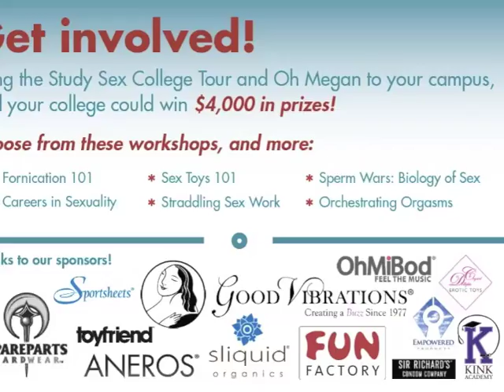I don't desire sex-what do I do with my partner?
The Study Sex College Tour examines desire, or rather, lack of desire someone is experiencing in their relationship.  In this video we discuss asexuality, medications, sexual assault/trauma and the importance of communication.